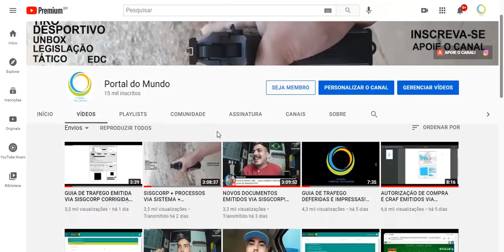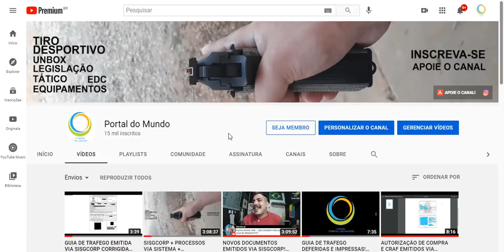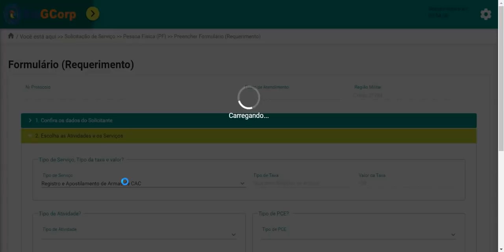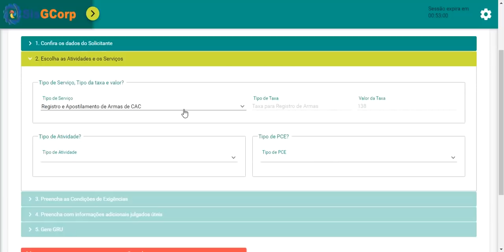CORRIGIDO CRAF QUE NÃO APARECE NO SISGCORP + 15 MIL INSCRITOS E SORTEIO + AVISOS SOBRE O SISTEMA!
Daniel Castro
CAIXA POSTAL 67
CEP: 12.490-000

Parceiros:
CLUBE JOSEENSE DE TIRO DESPORTIVO
Estrada do Sertãozinho, Estr. Sertãozinho, 6350, São José dos Campos - SP, 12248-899